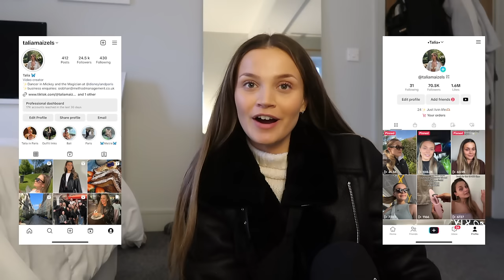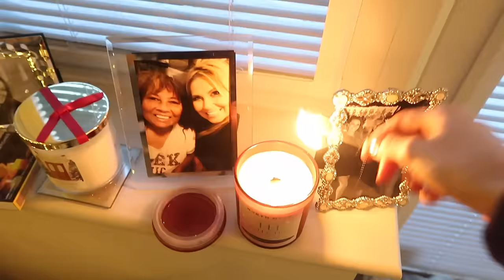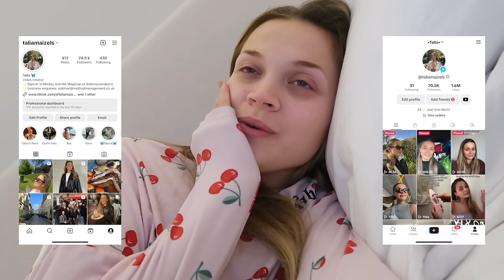SPEND THE DAY WITH ME | the last prep for Christmas! 🎄